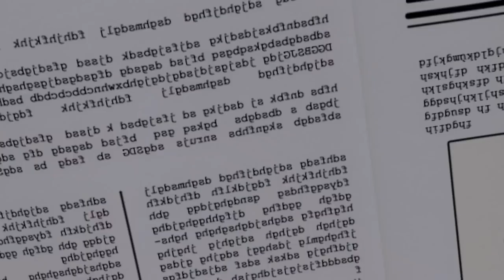The Garfield Show | EP065 - Cyber Mailman